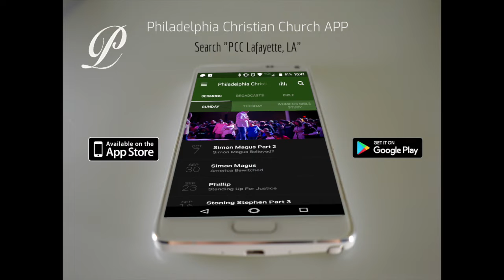PCC 11 6 18